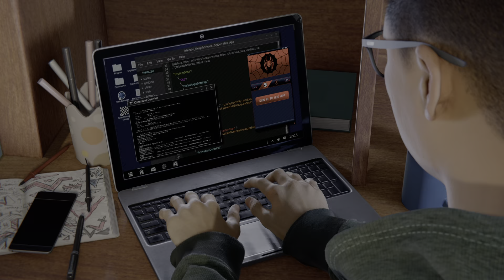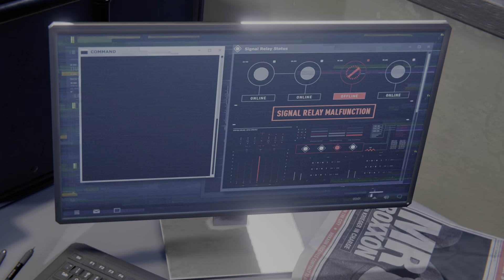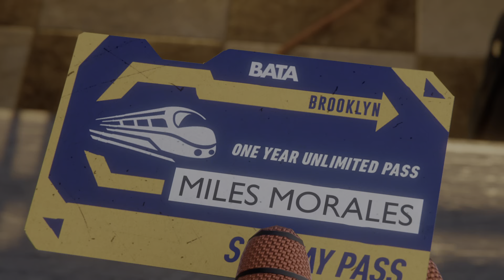How to do the Subway mission on Spiderman Miles Morales